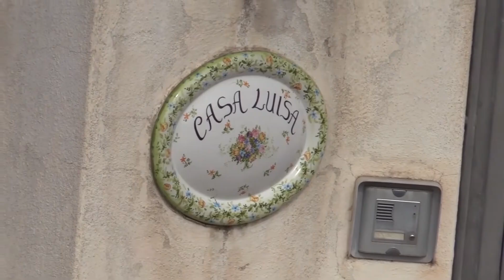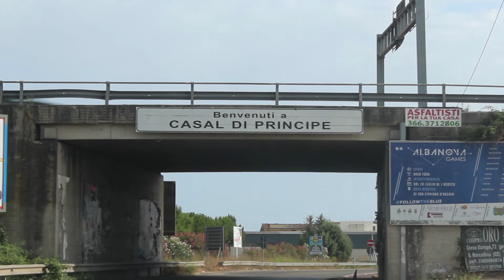ABBATTIMENTO CASA DEGLI STABILE, IL SINDACO DI CASAL DI PRINCIPE SI AUTODENUNCERA’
ABBATTIMENTO CASA DEGLI STABILE, IL SINDACO DI CASAL DI PRINCIPE SI AUTODENUNCERA’ SE NON RIUSCIRA’ A TROVAR E SOLUZIONE ABITATIVA, GENNARO SAVIO: “I SINDACI DELL’ISOLA D’ISCHIA FACCIANO LO STESSO IN VISTA DELLE PROSSIME DEMOLIZIONI”

Dopo le demolizioni di case di prima necessità avvenute ultimamente a Quarto, Ischia e Procida, per il prossimo 2 settembre a Casal di Principe è prevista la demolizione della casa degli Stabile, e cioè di due umili famiglie lavoratrici. In merito il sindaco ambientalista e anticamorra Roberto Natale che da mesi sta cercando in tutti i modi di trovare un’alternativa abitativa per queste due famiglie, ha affermato che sarà pronto ad autodenunciarsi se non riuscirà a trovare una soluzione. “Lo stesso facciano i sindaci dell’isola d’Ischia in vista delle prossime demolizioni”, ha affermato Gennaro Savio, Presidente del Comitato per il Diritto alla Casa delle isole di Ischia e Procida.